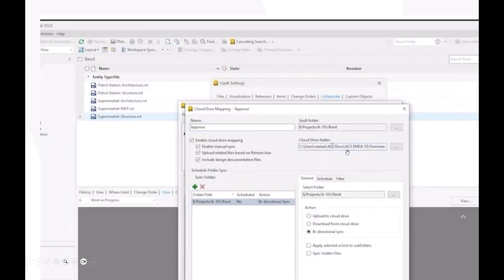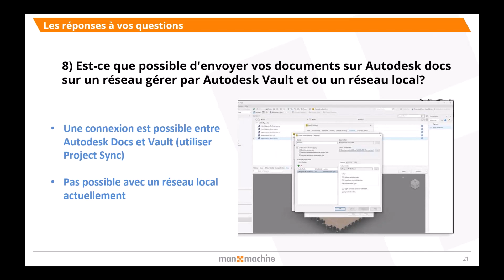Ask an expert Autodesk Docs : Envoi de documents sur Autodesk Docs Autodesk Vault et/ou réseau local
Le nouveau rendez-vous trimestriel de Man and Machine : Ask an expert
Le principe : C’est vous qui posez les questions au moment de votre inscription.

Le sujet de ce rendez-vous : La GED (Gestion Electronique des Documents) Autodesk Docs

Ce Common Data Environnement vous permet de centraliser toutes les données de vos projets CAO et BIM en cours. Mais pas que ! … Docs et les modules Admin permettent aussi de construire les bonnes données autour de votre profil, vos produits, et vos utilisateurs.

Nous répondons à la question suivante : Est-ce qu'il est possible d'envoyer vos documents sur Autodesk docs sur un réseau géré par Autodesk Vault et ou un réseau local ?